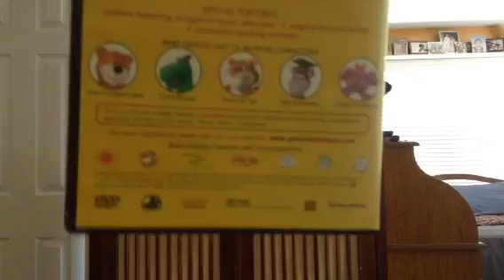Opening to Baby Genius: Mozart And Friends 2004 DVD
This Video Is For You RH942 VHS DVD & UMD Openings Here's The Order:
1: FBI Warning screen
2: Genius Entertainment logo
3: DVD Menu
4: Baby Genius Mozart And Friends logo
NOTE: My Mommy Is On The Background On 0:19